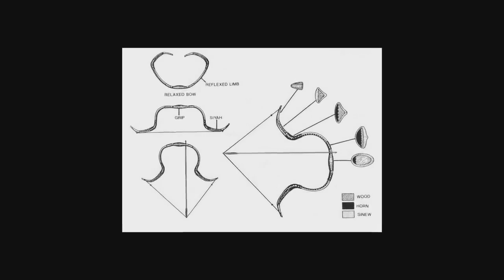Medieval Bow: How Far Could It Really Shoot?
How far could a medieval bow really shoot? 🏹 From simple English longbows to powerful Mongolian composites, discover the true range and surprising capabilities of these iconic weapons. Fact vs. myth — we uncover it all!